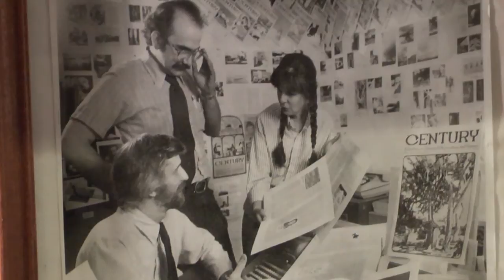Insight New Mexico - Yvette Tovar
V.B. Price speaks with Yvette Tovar, Executive Director of the New Mexico Water Collaborative, about the ins and outs of water conservation in an era of persistent drought.